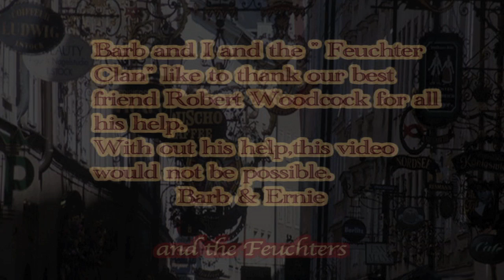Castle Schoenbrunn/Vienna by Barb & Ernie's Film production with the " F E U C H T E R " Clan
One of the great Castle in Europe with a beautiful Garden and our Grand kids had so much fun running around.
This Castle is a must if you travel to Vienna.